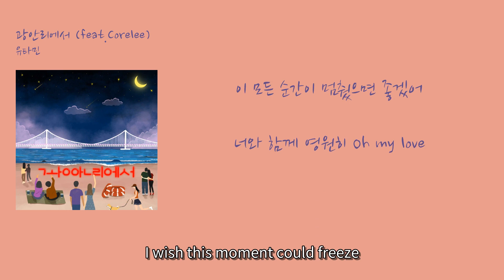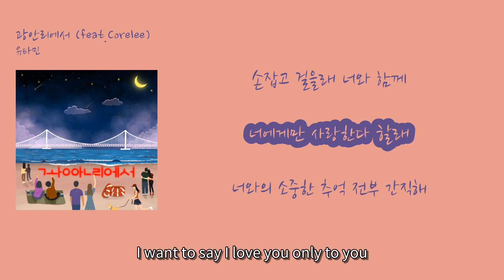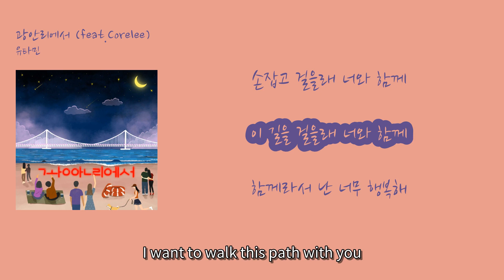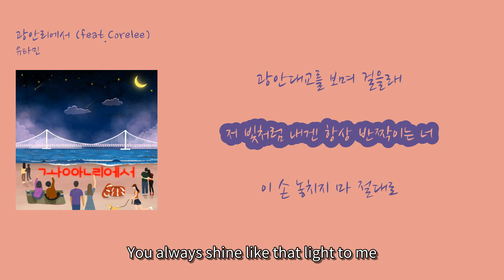[멜론 최신 인기가요 7월] 유타민 - '광안리에서 (feat.Corelee)'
1. 숏폼으로 음원홍보 방법이 있어요
2. 스포티파이,유튜브마케팅에 내 음악을 홍보하는 방법도 있어요

00:09 우리 처음 만났을 때가 생각이 나 [I remember when we first met] (Uri cheoeum mannatteuga saenggagi na)
00:16 눈부시게 빛났던 예전에 그 바닷가 [The beach where we shone brightly in the past] (Nunbusige bitnatdeon yejeone geu badatga)
00:24 우리 함께 거닐던 그때가 생각이 나 [I remember the time we walked together] (Uri hamkke geonildeon geuttaega saenggagi na)
00:31 무작정 떠날까 우리 둘 추억에 광안리 yeah [Shall we leave without a plan, to Gwangalli in our memories, yeah] (Mujakjeong tteonal-kka uri dul chueoge gwanganri yeah)
00:39 따뜻한 햇살 모든 게 다 완벽해 [The warm sunshine, everything is perfect] (Ttatteushan haessal modeun ge da wanbyeokhae)
00:43 날 비추는 것 같아 [It feels like it's shining on me] (Nal bichuneun geot gata)
00:47 이 모든 순간이 멈췄으면 좋겠어 [I wish this moment could freeze] (I modeun sungani meomchwosseumyeon johgesseo)
00:51 너와 함께 영원히 Oh my love [Forever with you, oh my love] (Neowa hamkke yeongwonhi Oh my love)
00:55 오늘 같은 날 너와 나 단둘이 [On a day like today, just you and me] (Oneul gateun nal neowa na danduri)
00:58 손잡고 걸어 모래 위 [Holding hands, walking on the sand] (Sonjapgo georeo morae wi)
01:02 놓치기 싫어 너와의 이 시간 [I don't want to miss this time with you] (Nochigi silheo neowaui i sigan)
01:06 우리 둘 이대로 [Just the two of us] (Uri dul idaero)
01:12 손잡고 걸을래 너와 함께 [I want to walk holding hands with you] (Sonjapgo georeullae neowa hamkke)
01:16 이 길을 걸을래 너와 함께 [I want to walk this path with you] (I gireul georeullae neowa hamkke)
01:20 함께라서 난 너무 행복해 [I'm so happy because we're together] (Hamkkeraseo nan neomu haengbokhae)
01:27 손잡고 걸을래 너와 함께 [I want to walk holding hands with you] (Sonjapgo georeullae neowa hamkke)
01:31 너에게만 사랑한다 할래 [I want to say I love you only to you] (Neoege man saranghanda hallae)
01:35 너와의 소중한 추억 전부 간직해 [I'll cherish all the precious memories with you] (Neowaui sojunghan chueok jeonbu ganjikhae)
01:43 이 손 놓치지 마 절대로 [Don't let go of this hand, never] (I son nochiji ma jeoldaero)
01:48 다시 걷는 바닷가 모래 위 너와 나 [Walking on the beach sand again, you and me] (Dasi geotneun badatga morae wi neowa na)
01:56 살랑살랑 바람마저도 완벽해 [Even the gentle breeze is perfect] (Sallangsallang barammajeodo wanbyeokhae)
02:04 언제나 변치 말자던 그때가 생각나 [I remember the time when we promised never to change] (Eonjena byeonchi maljadeon geuttaega saenggakna)
02:10 아무리 봐도 네 옆자린 언제나 내 자리 yeah [No matter how I look at it, your side is always my place yeah] (Amuri bwado ne yeopjarin eonjena nae jari yeah)
02:19 너와 함께 한 모든 순간들은 [Every moment with you] (Neowa hamkke han modeun sungandeureun)
02:23 날 항상 설레게 해 [Always makes my heart flutter] (Nal hangsang seollege hae)
02:27 너와 함께할 모든 순간들을 [Every moment I'll spend with you] (Neowa hamkkehal modeun sungandeureul)
02:31 꼭 간직해 줬으면 해 정말 [I hope I can keep them all, really] (Kkok ganjikhae jwosseumyeon hae jeongmal)
02:35 지금 이 순간 너와 나 단둘이 [Right now, you and me, just the two of us] (Jigeum i sungan neowa na danduri)
02:38 손잡고 걸어 모래 위 [Holding hands, walking on the sand] (Sonjapgo georeo morae wi)
02:42 맞잡은 두 손 놓지 않기로 해 [We promised not to let go of each other's hands] (Majjabeun du son nohji anhgiro hae)
02:46 언제나 이대로 [Always like this] (Eonjena idaero)
02:52 손잡고 걸을래 너와 함께 [I want to walk holding hands with you] (Sonjapgo georeullae neowa hamkke)
02:56 이 길을 걸을래 너와 함께 [I want to walk this path with you] (I gireul georeullae neowa hamkke)
03:00 함께라서 난 너무 행복해 [I'm so happy because we're together] (Hamkkeraseo nan neomu haengbokhae)
03:07 손잡고 걸을래 너와 함께 [I want to walk holding hands with you] (Sonjapgo georeullae neowa hamkke)
03:11 광안대교를 보며 걸을래 [I want to walk while looking at the Gwangandaegyo Bridge] (Gwangandaegyoreul bomyeo georeullae)
03:15 저 빛처럼 내겐 항상 반짝이는 너 [You always shine like that light to me] (Jeo bichcheoreom naegen hangsang banjjagineun neo)
03:23 이 손 놓치지 마 절대로 [Don't let go of this hand, never] (I son nohchiji ma jeoldaero)